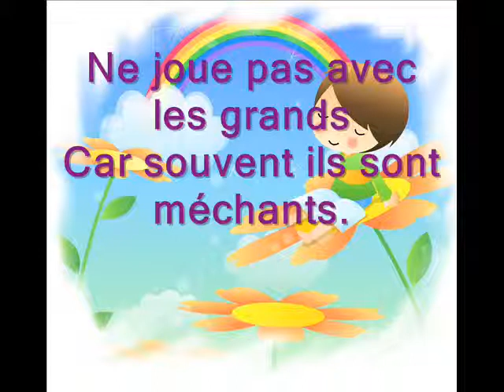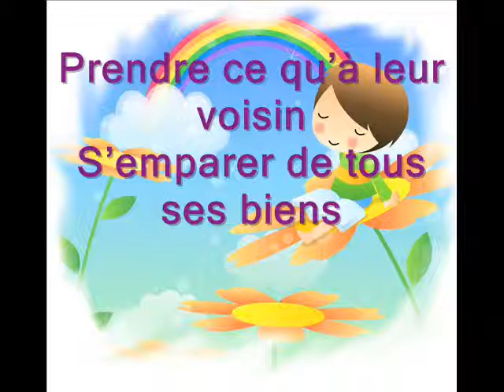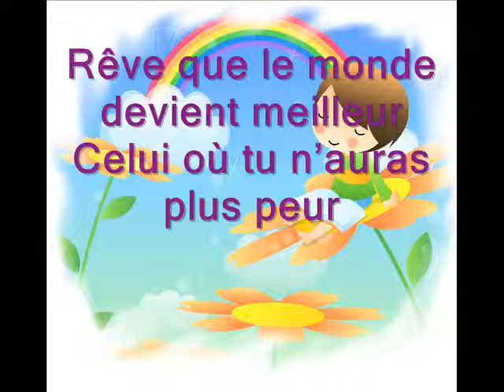Ne pleure pas petit homme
Laisse les soucis aux hommes